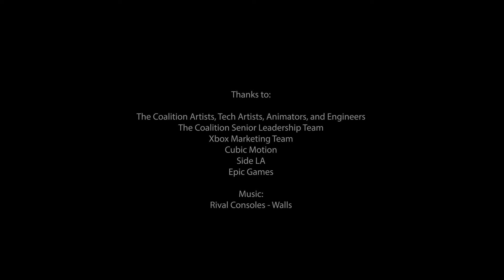yt1s com The Coalition The Cavern Cinematic Test Demo on Unreal Engine 5 1080pFHR